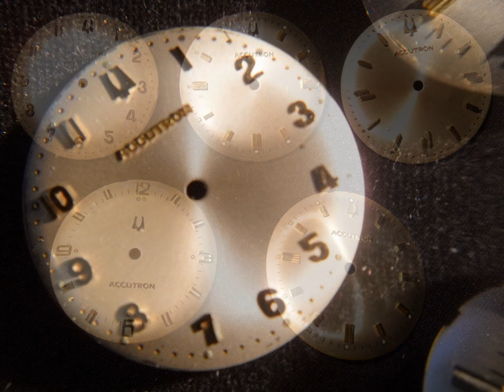My Slideshow Dials 214